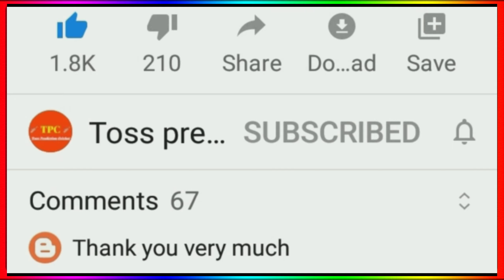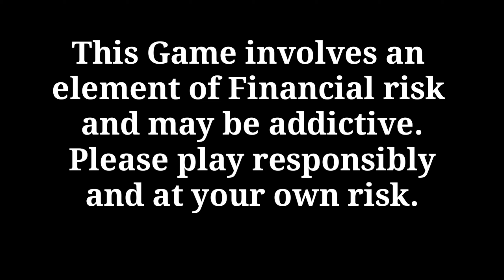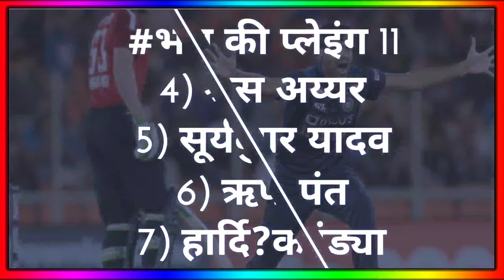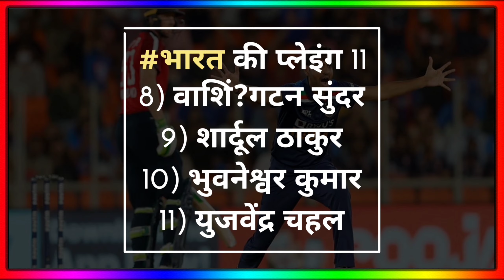India Vs England 3Rd T20 2021 : Playing 11, Timing & Date || Ind Vs Eng 3Rd T20 2021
Win Rs. 1 Cr as first prize!!  Beat VVS Laxman & get a chance to win 5X. Hurry, make your team now

India Vs England T20 2021
3Rd T20 India Vs England
Ind Vs Eng 3Rd T20 2021
India Vs England T20 Playing 11
India Vs England 3Rd T20
Ind Vs Eng 3Rd T20 Date